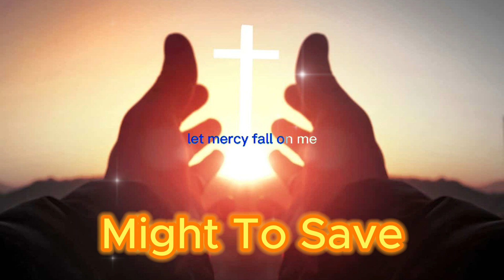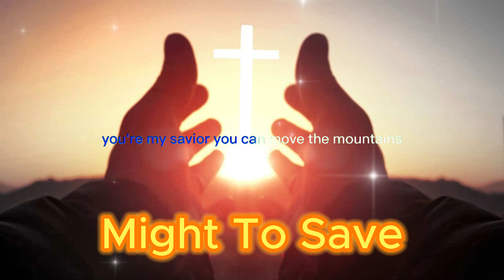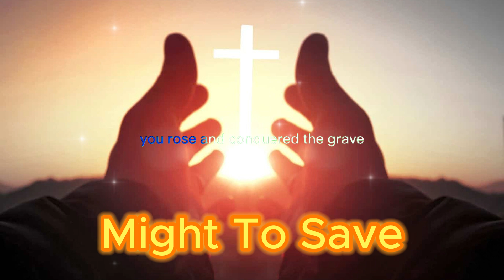Mighty To Save - Hillsong Worship [With Lyrics]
worship​ songs of hillsong
worship​ songs collection
praise​&worshipsongs2023
louvores​ de adoração
christian​music2023
christian​ music
christian​ hyms
christian​ gospel